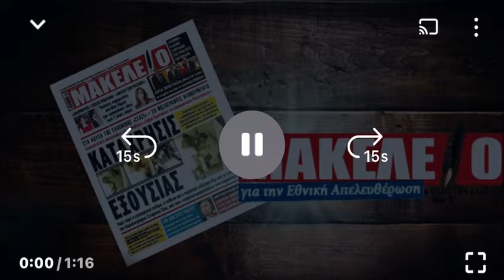Εφημερίδα Μακελειό Παρασκευή 18 Οκτωβρίου 2024